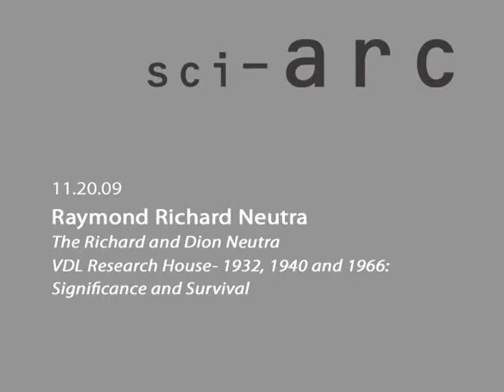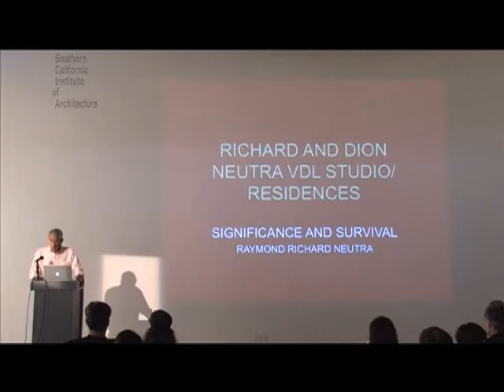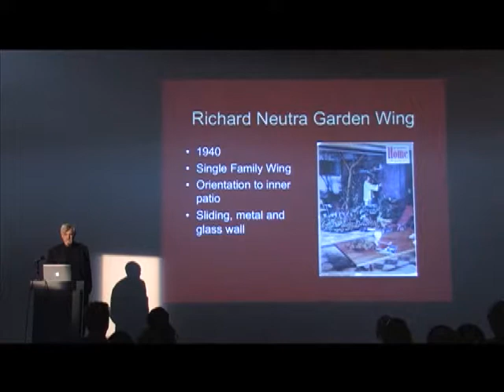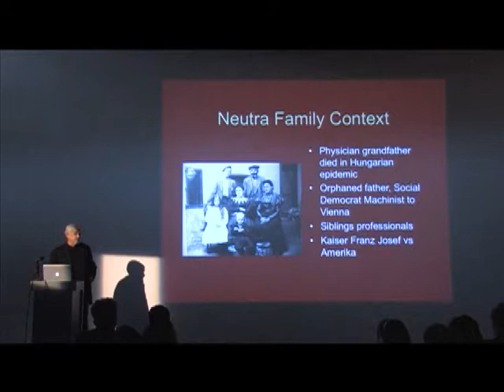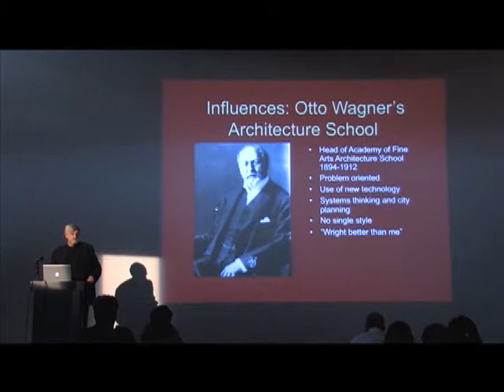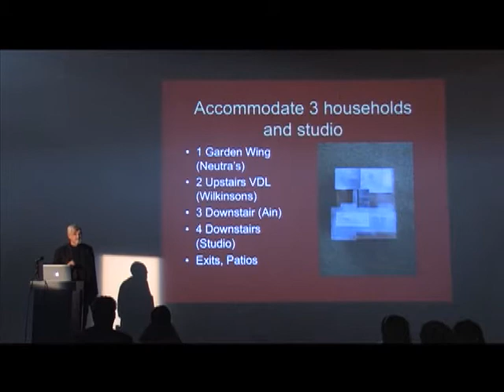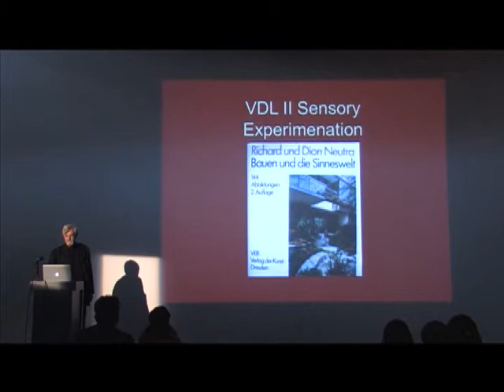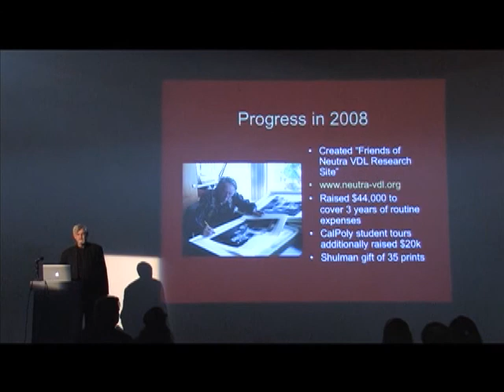Raymond Richard Neutra: The VDL Research House 1932, 1940 & 1966 (November 20, 2009)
Raymond Richard Neutra, the youngest son of architect Richard Neutra, discusses the influences and Viennese roots of the VDL Research House (a.k.a. Neutra VDL Studio and Residences) in the Silver Lake district of Los Angeles. Neutra also discusses the influence that Frank Lloyd Wright, and Otto Wagner had on his father in terms of connecting with nature, using new technology and materials, and how these principles combine to act on the biological senses at the VDL compound.

This video ends abruptly before the lecture ended.